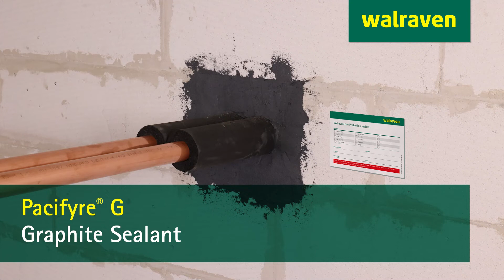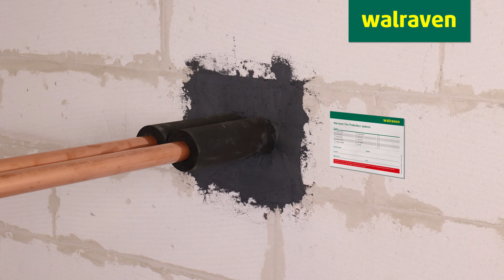Walraven Pacifyre® G Graphite Sealant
How to install Walraven passive fire protection around pipes with our Walraven Pacifyre® G graphite sealant.